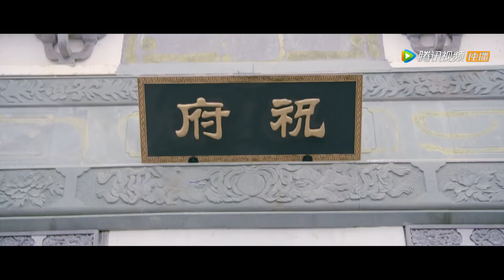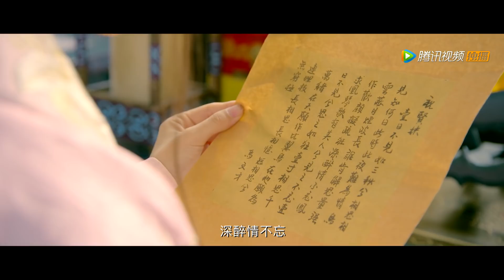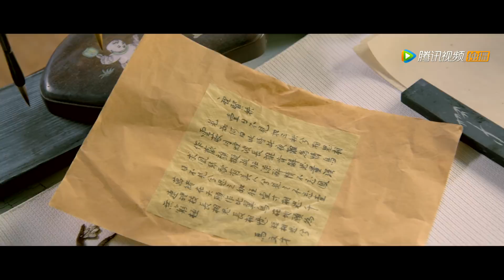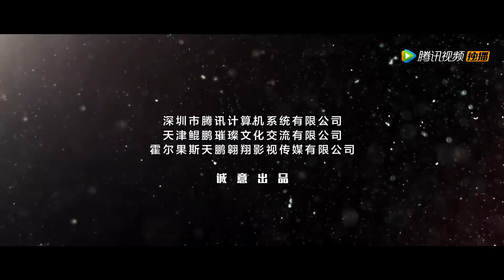《梁山伯与祝英台新传》01(主演：晏紫东、陈梦希、林枫松) 丨动人爱情经典重现【每周一、周二晚20:00更新2集】